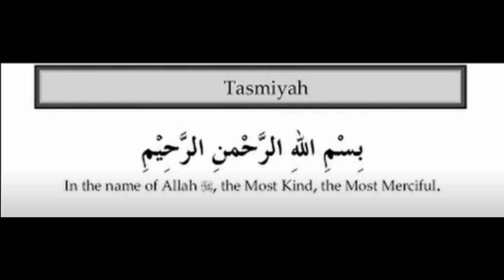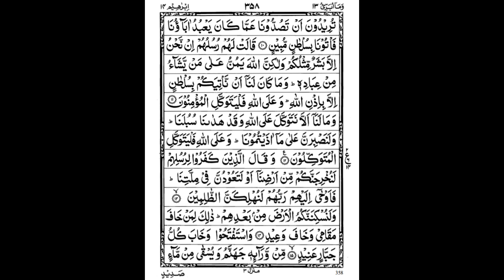3rd Quarter of 13th Para by Yasser Al Dossary w/ 13-line script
3rd Quarter of 13th Para By Yasser Al Dossary with 13-line Indopak script.

Surahs in this Quarter:
Surah Ra'd
Surah Ibrahim